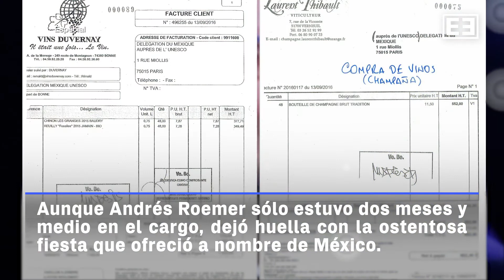La fiesta de Roemer en París: champagne, vinos y mariachis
En el breve tiempo que fue embajador, Andrés Roemer marcó un hito: hizo la fiesta más cara de la representación de México ante la Unesco de los últimos años. Así gastó más de 300 mil pesos en posicionar su imagen en el extranjero.